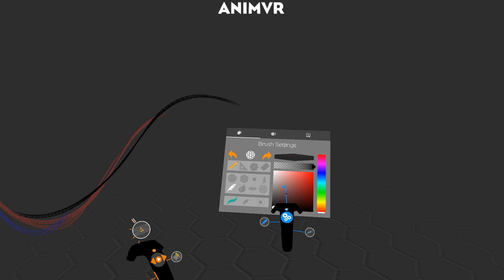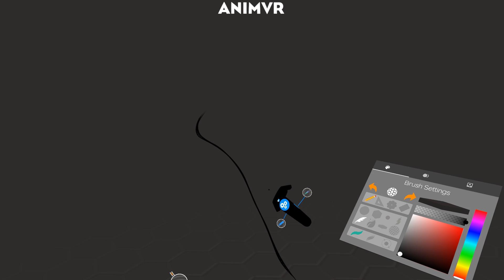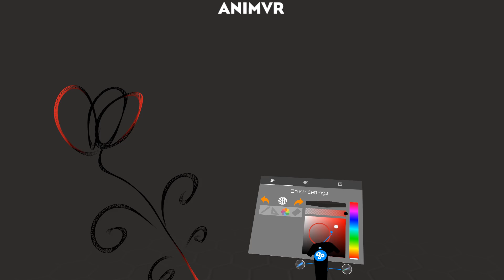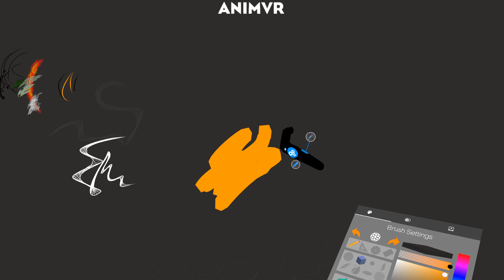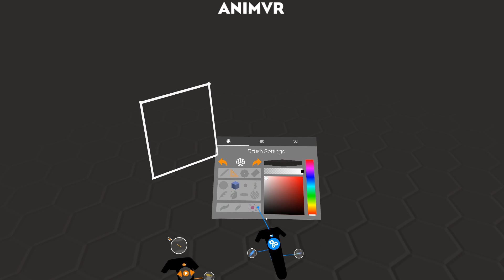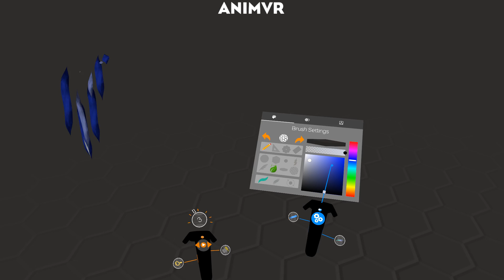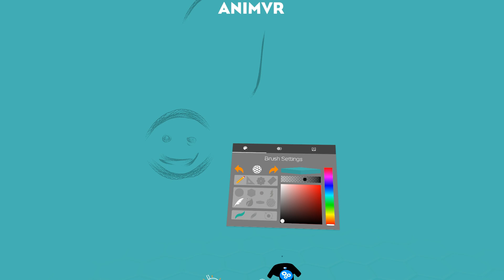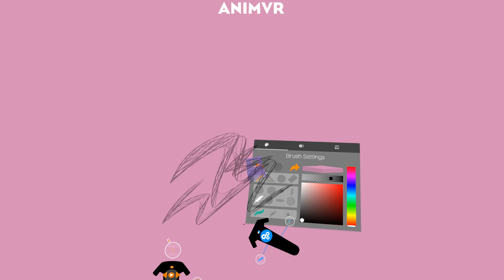ANIMVR Beta 1.0 - new features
little breakdown of the new stuff in ANIMVR Beta 1.0